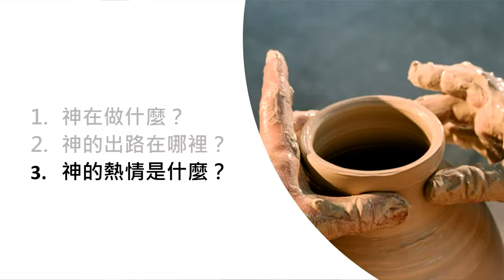【瓦器裡的寶貝 - 周吉仁 牧師】西雅圖靈糧堂 主日證道 2021-08-08